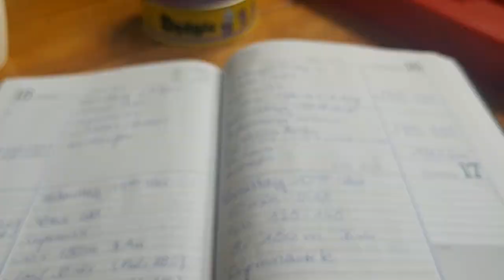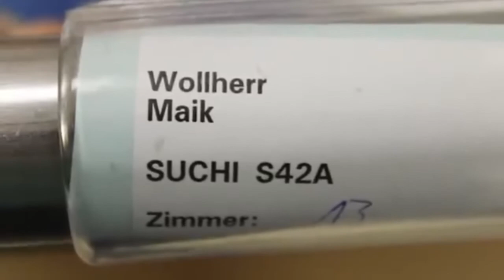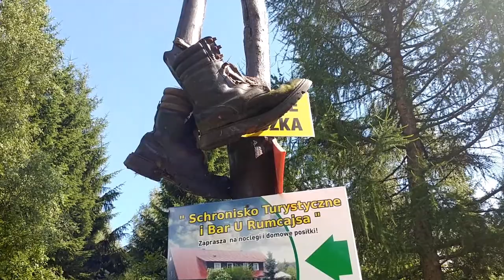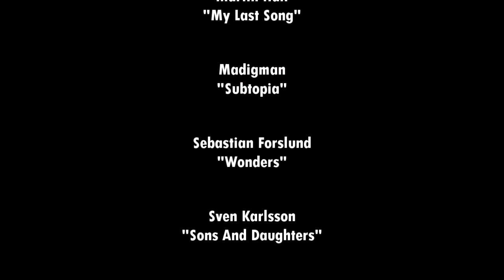DROGA - Dokumentation 2017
Ein Film von Maik Wollherr